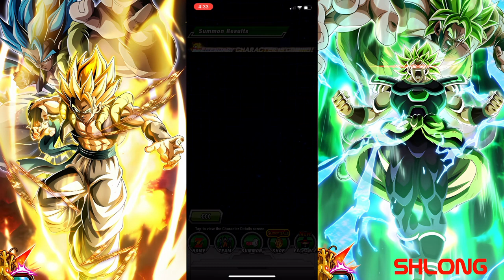GLOBAL W!! BATTLE HOUR 2024 GUARANTEED SUMMON CARNIVAL LR BANNER! (DBZ: Dokkan Battle)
Alright guys in this video we check out the Dokkan Carnival LR banner. It seems like a must summon, but I'll leave that up to you. I didn't use audio for this vid since it's short and I'm saving my voice for tonight's reveal of Gogeta and Broly. Big things are coming for JP this anniversary. Have a good one and bye guys.